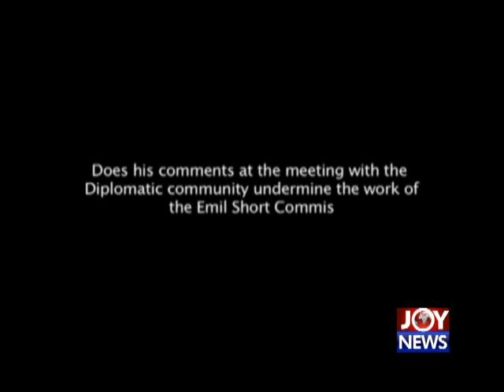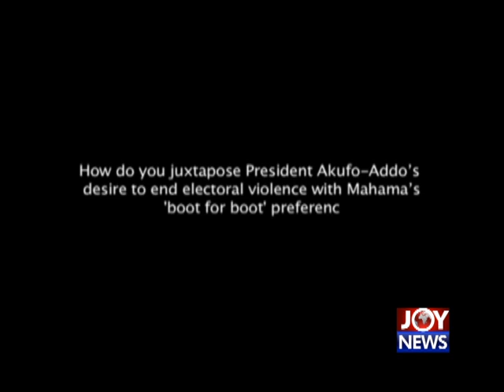Osafo-Marfo blasts Mahama for ‘painting Ghana black’ to diplomats. (15-2-19)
Osafo-Marfo blasts Mahama for ‘painting Ghana black’ to diplomats